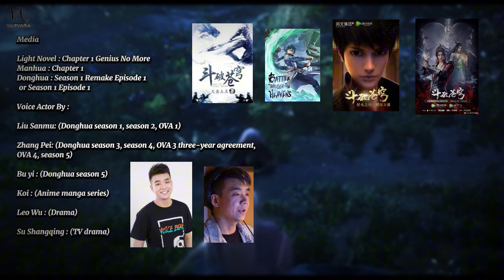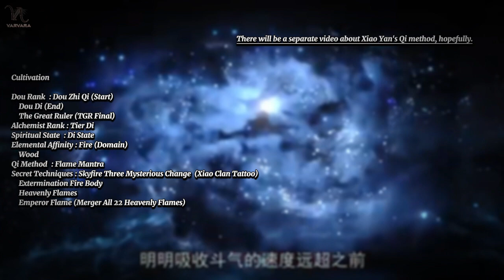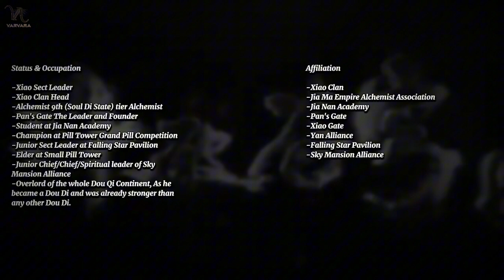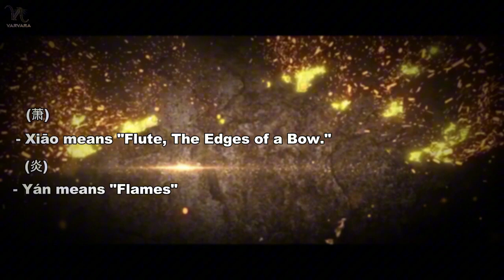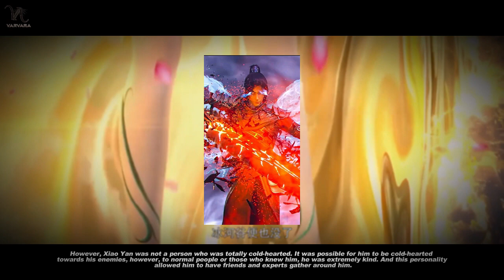LETS TALKS ABAOUT PROFILE XIAO YAN | BATTLE THROUGH THE HEAVEN DISCUSSION 🔥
🍀Hi! VarVaraa here🍀
This is my first video, where in this video I will discuss about the world of donghua and of course with a little explanation from existing sources.

Either from Wiki or Novel and other sources. Oh yes, if there is a discussion or information that is wrong, please understand and correct it in the comments column with reasons.

In the next video I will improve the quality of my video editing. thanks
If you want support me. Please Click This Link Saweria. Thanks you :)